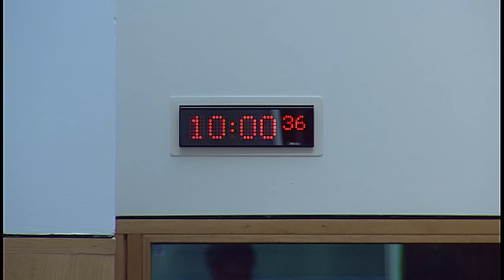Justice Committee - Scottish Parliament: 9th May 2017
1. Decision on taking business in private: The Committee will decide whether to take item 5 in private.

2. Subordinate legislation: The Committee will take evidence on the Apologies (Scotland) Act 2016 (Excepted Proceedings) Regulations 2017 [draft] from—
Annabelle Ewing, Minister for Community Safety and Legal Affairs, Elinor Owe, Civil Law Policy Manager, and Catriona Marshall, Directorate for Legal Services, Scottish Government.

3. Subordinate legislation: Annabelle Ewing (Minister for Community Safety and Legal Affairs) to move—
S5M-05334—That the Justice Committee recommends that the Apologies (Scotland) Act 2016 (Excepted Proceedings) Regulations 2017 [draft] be approved.

4. Domestic Abuse (Scotland) Bill: The Committee will take evidence on the Bill at Stage 1 from—
Philip Lamont, Bill Team Leader, Kevin Philpott, Bill Team, Patrick Down, Bill Team, and Catherine Scott, Directorate for Legal Services, Scottish Government.

5. Domestic Abuse (Scotland) Bill: The Committee will consider witnesses for its scrutiny of the Bill at Stage 1.